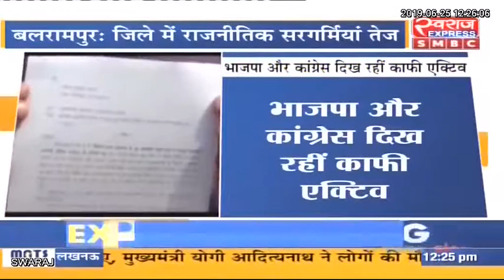आप​त्तिजनक राजनीतिक पोस्ट को लेकर भाजपा के लोगों ने कलेक्टर के नाम सौंपा ज्ञापन